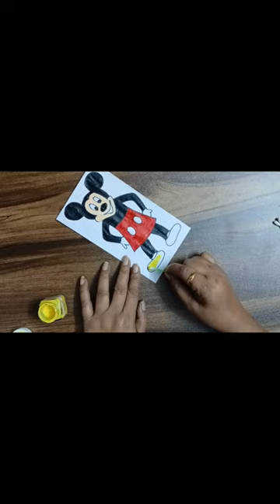Envelope Decoration ( mickey mouse )